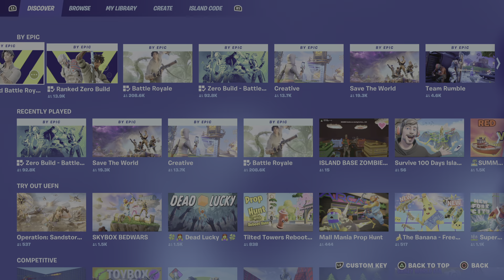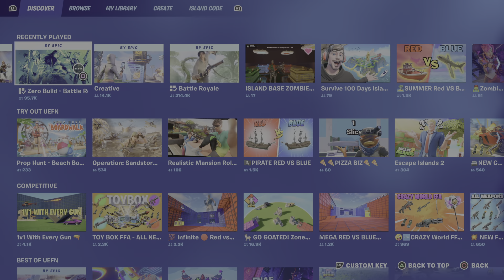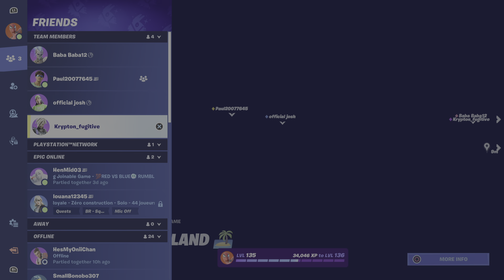Fortnite Gameplay (44)